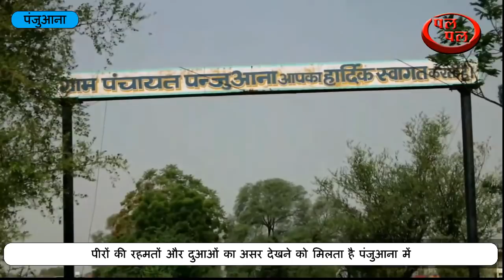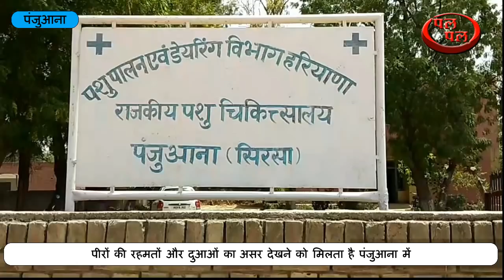फकीरों की दुआओं से तूफान भी अपना रास्ता बदल लेते हैं- सदियों से पीर रक्षा करते हैं यहाँ की